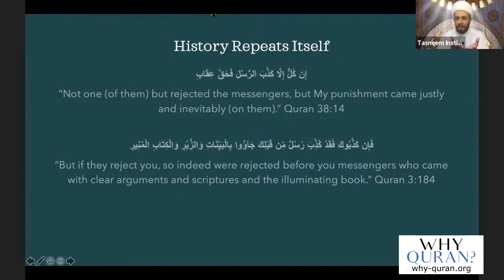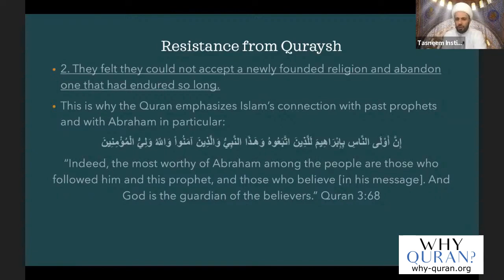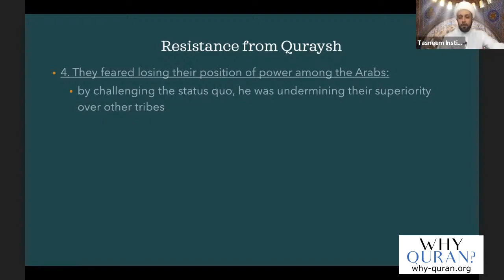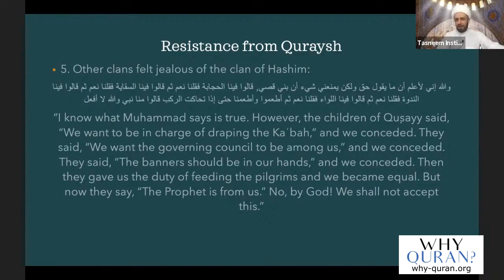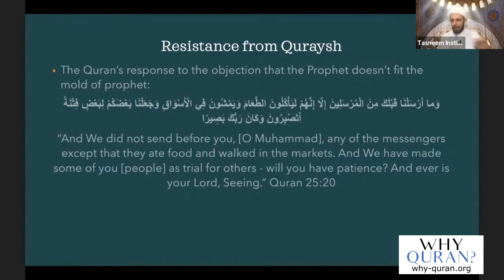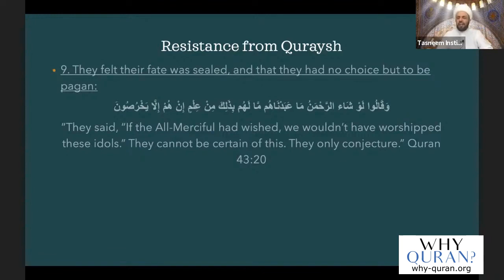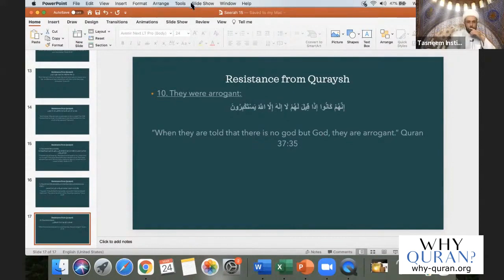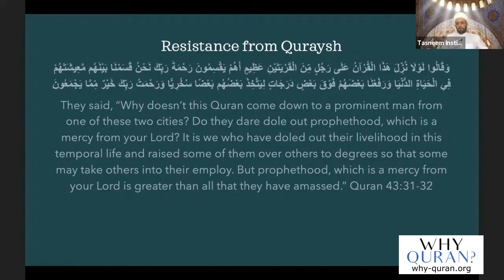[15] Why did the Quraysh resist Islam? | Life Of Prophet Muhammad | Sheikh Azhar Nasser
10 reasons why the Quraysh were opposed to Islam